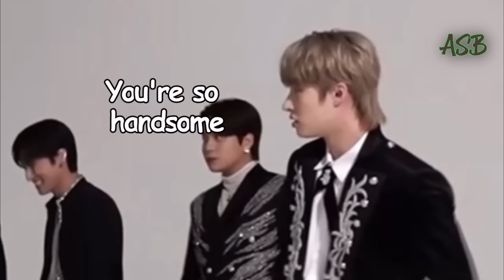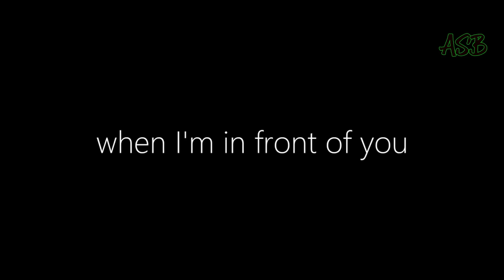Yunho is secretly smitten with Mingi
I'm back with the last piece of the Secretly series (Part 1 of course...)!
YUNHO AND MINGI EVERYBODY

Let Me Think About It (Celebration Club Mix) - Fedde Le Grand and Ida Corr
Jopping - SuperM
Desire - ATEEZ
Guerilla - ATEEZ
CHARMER - Stray Kids
She Knows - J. Cole
LILAC - IU
Cat & Dog - TXT
Glitch Mode - NCT DREAM
Brand New - Xiumin